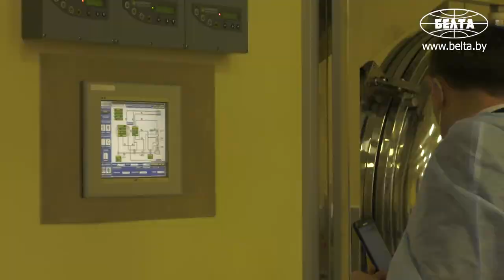Центр биотехнологий открылся в НАН Беларуси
Научно-производственный центр биотехнологий открыли в Институте микробиологии Национальной академии наук Беларуси. Центр представляет собой биотехнологическое производство полного цикла, оснащенное современным оборудованием для ферментации микроорганизмов-продуцентов и получения различных товарных форм биопрепаратов.